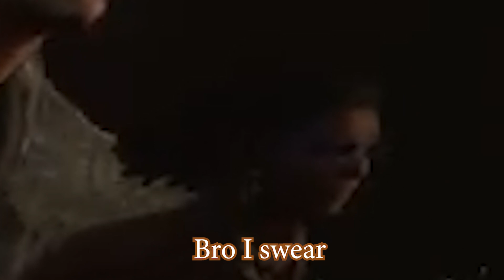Dead by Daylight: The Rank Reset Experience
Dead by Daylight ranks just reset.. this is how our games went...thanks for wasting the pallet shack Tycin.